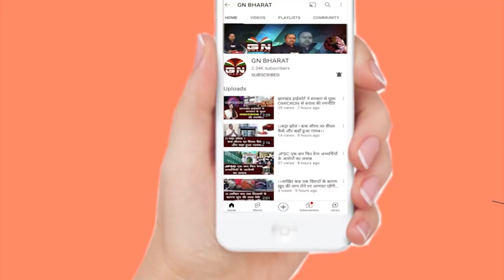सहारा में आपका पैसा फसा है तो करें यह काम... रांची सहारा कार्यालय में जमाकर्ता ने किया प्रदर्शन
sahara india
sahara india news aaj tak
sahara india news today 2022